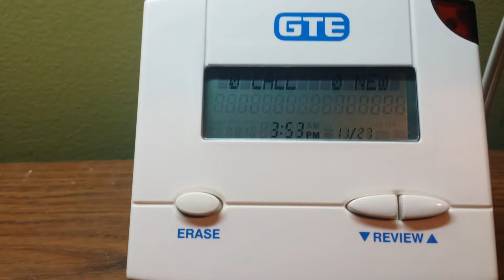GTE Caller ID Box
This is the GTE traditional caller id box from the 90s.